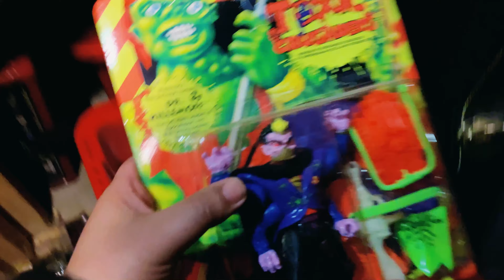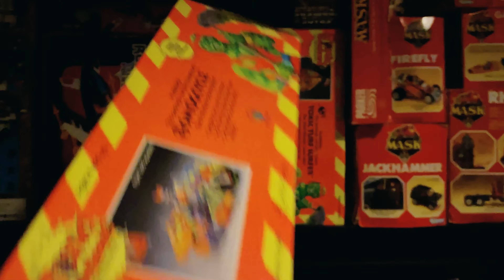My Toxic Crusaders Collection with a few S7 Toxic Avenger.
My  vintage Toxic Crusaders Collection with a few newer S7 Toxic Avenger.